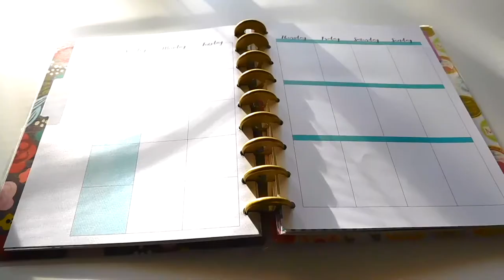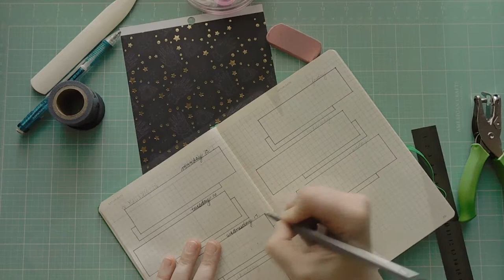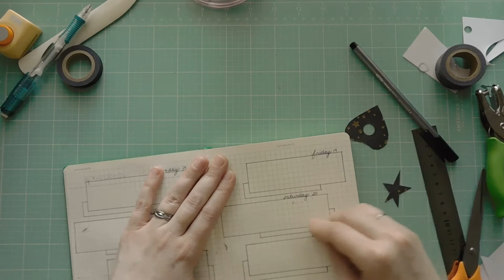Bullet Journal With Me | October 15-21 | Halloween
The second installment of my Halloween themed layouts.